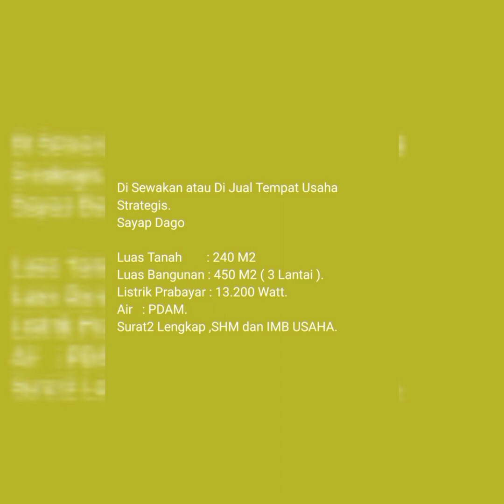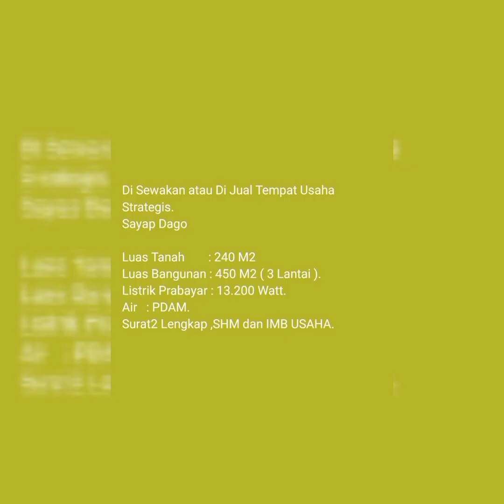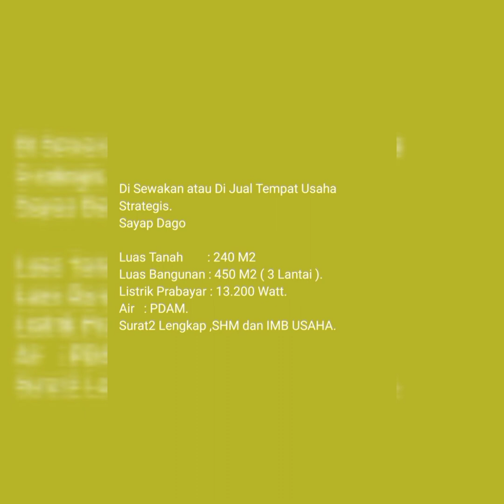dijual atau disewakan tempat usaha strategis di sayap dago bandung Indonesia | for rent